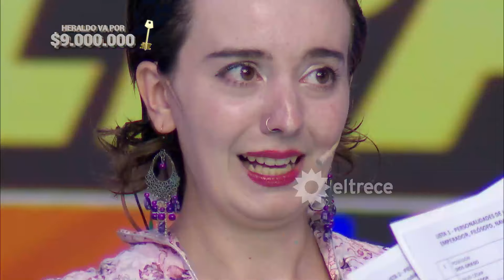"¡GUARDA!" Guido Kaczka se asustó con una situación que pudo terminar en accidente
Momento emitido el jueves 14 de marzo de 2024 en Los 8 escalones de los 3 millones.